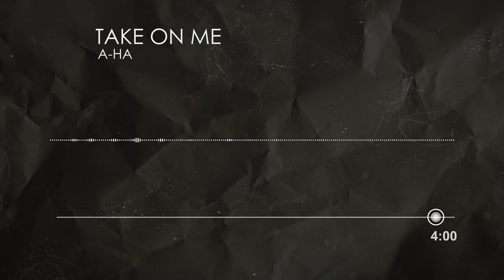A-ha Take On Me Piano Karaoke Version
Kup tę piosenkę w formacie WAV, MP3 lub MIDI | Buy this song as a WAV, MP3 or MIDI file.
Kup tę piosenkę w formacie WAV. | Buy this song as a WAV file.

Autor tekstu/Songwriter: Magne Furuholmen, Morten Harket, Pål Waaktaar
Kompozytor/Composer: Magne Furuholmen, Morten Harket, Pål Waaktaar

Tworzę podkłady fortepianowe na zamówienie. Zapraszam do współpracy wokalistów, szkoły i nauczycieli śpiewu. Kontakt

I make piano arrangements on request. I invite vocalists, schools and teachers / vocal coaches to cooperation. Contact

Zapraszam do polubienia filmu i subskrypcji kanału!